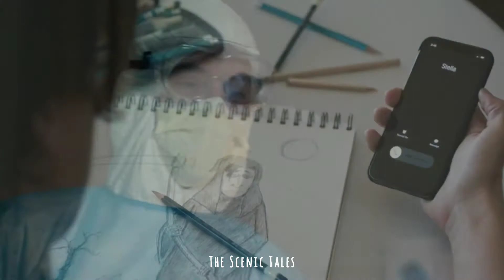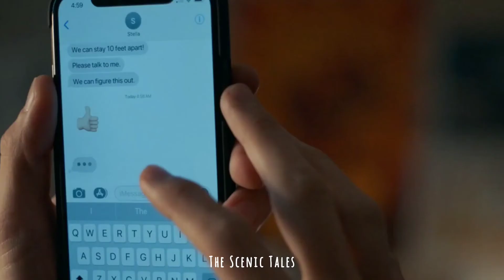Kya Mujhe Pyaar Hai Ft. (Five Feet Apart) - Lofi Mix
Kya Mujhe Pyaar Hai Song Ft. Five Feet Apart